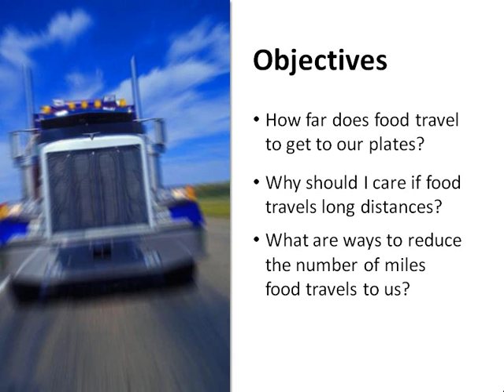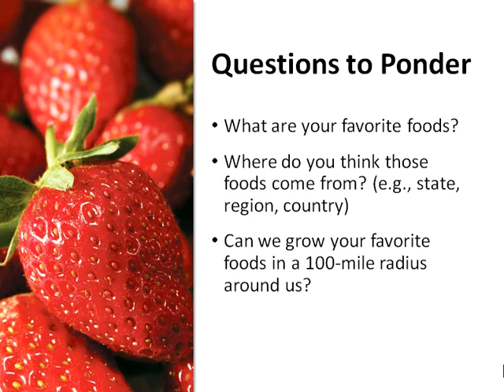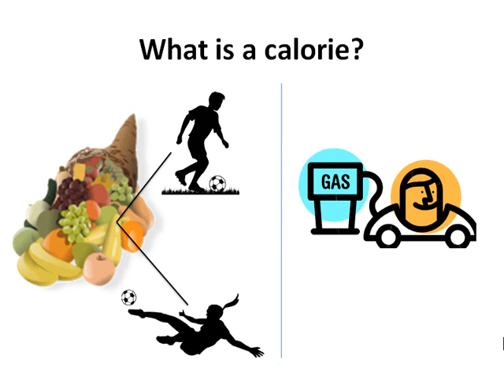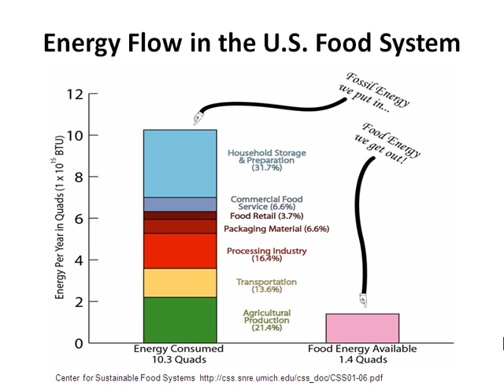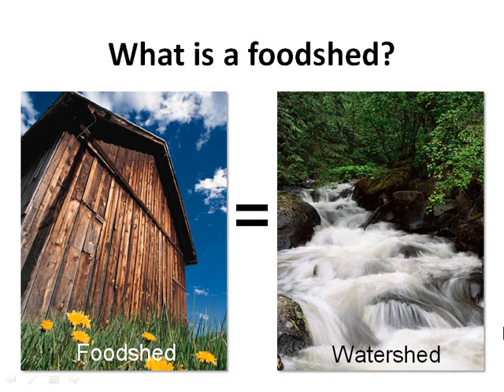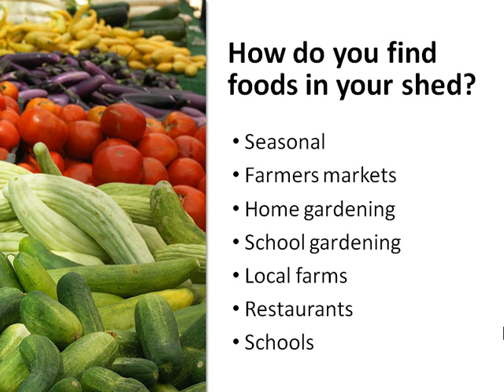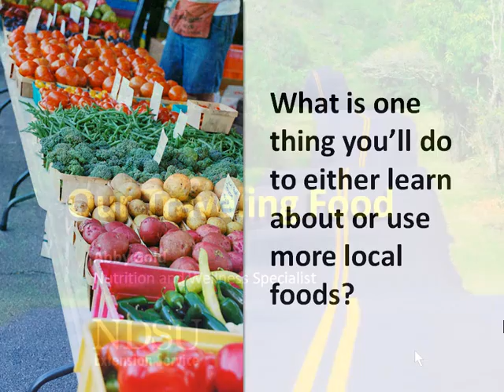Our Traveling Food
Most of our food travels an average of 1,500 miles before it reaches our plates. Our traveling food system has an impact on both the health of the environment and on our bodies. When we reduce the number of miles our food travels to get to us, we can become healthier through building our local businesses, protecting the environment, and eating fresher and possibly healthier food.